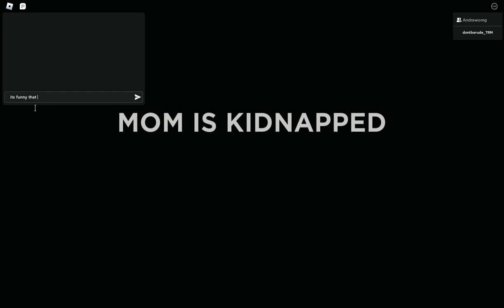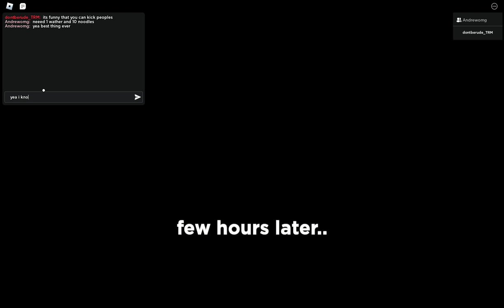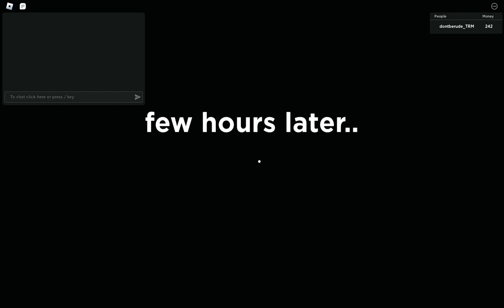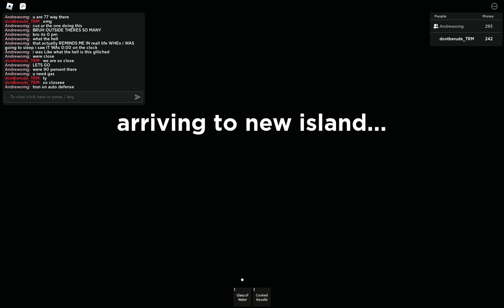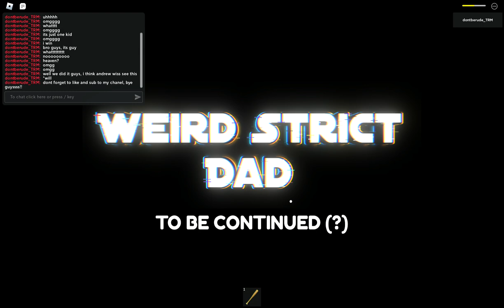Razvan Plays - WEIRD STRICT DAD CHAPTER 3!!! - part 7(we win!!!)🥳🥳🥳